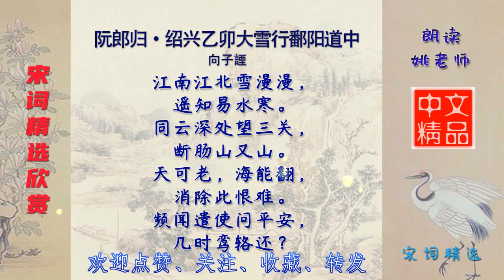阮郎归·绍兴乙卯大雪行鄱阳道中 宋代 向子諲